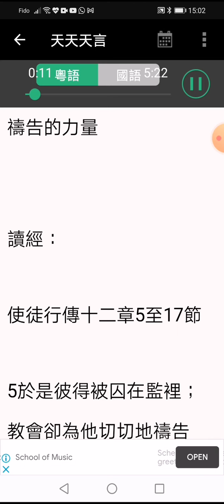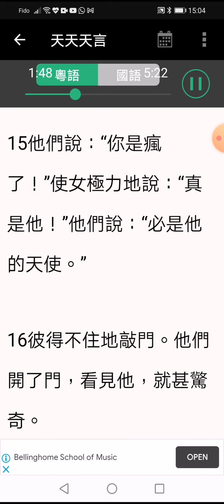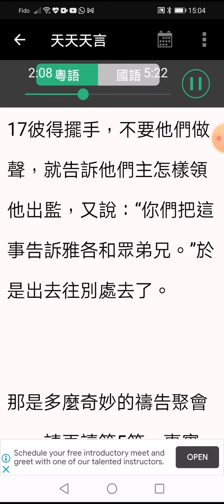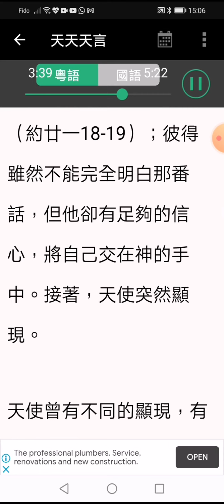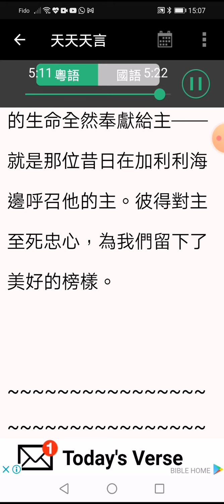2021年9月6日 禱告的力量